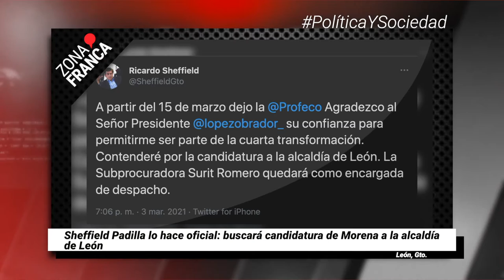Investiga IMSS pago por tiempo extra a trabajadores | BrevesDeLaZona📰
- Administrativos de la T1 abusan del ‘tiempo extra covid’ y cobran miles de pesos por horas no justificadas.
- Sheffield Padilla lo hace oficial: buscará candidatura de Morena a la alcaldía de León.
- Guanajuato oficializa Semáforo Amarillo; si hay descuido vendría tercer oleada de COVID-19.
- Bajan 35% los asesinatos de enero a febrero en León.
- Plan de trabajo claro, exigen colectivos a la FGE tras hallazgo de fosas en Celaya.
- Sancionarían con faltas graves a funcionarios que acosen y hostiguen, en León.
- Confinamiento ha causado angustia y ansiedad en estudiantes, advierte SEP en Guanajuato.